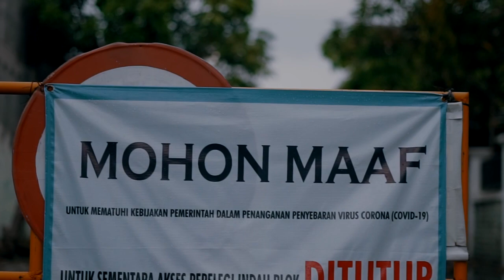FREND PROJECT - KITA PASTI BISA (OFFICIAL MUSIC VIDEO)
Sebuah karya dari musisi surabaya yang didedikasikan untuk seluruh lapisan masyarakat indonesia yang terkena dampak Covid -19,Lagu ini mengajak masyarakat supaya tetap Optimis,Karena "KITA BISA,HARUS BISA & PASTI BISA " Melalui pandemik di negeri ini.
Terima kasih banyak buat semua temen2 yang sudah mendukung & terlibat dalam proses pembuatan video ini